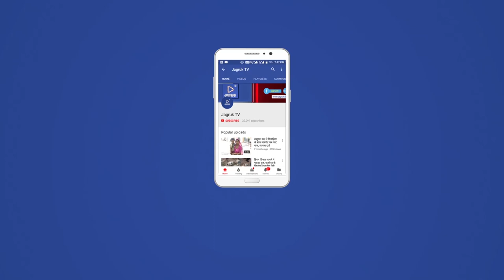JAGRUK TV : जोधपुर : भाजपा का आरोप- कांग्रेस ने की संकल्प पत्र की नकल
भाजपा का आरोप- कांग्रेस ने की संकल्प पत्र की नकल
शेखावत ने कहा- नकल में नहीं लगाई अक्ल
जोधपुर। कांगे्रस द्वारा जारी किए गए जन घोषणा पत्र को भाजपा ने अपने संकल्प पत्र की नकल बताया है। केंद्रीय कृषि व किसान कल्याण राज्य मंत्री और राजस्थान विधानसभा चुनाव संचालन समिति के संयोजक गजेन्द्रसिंह शेखावत ने कहा कि कांग्रेस ने चुनावी घोषणा पत्र बनाने के दौरान भाजपा के संकल्प पत्र की नकल की लेकिन उसमें अक्ल नहीं लगाई जिसके चलते उन्होने भाजपा के जनहितकारी मुद्दों को अपने घोषणा पत्र में जारी किया। कांग्रेस के घोषणा पत्र के मुख्य बिंदुओं को यदि देखें, तो उनमें से अधिकांश विषय ऐसे हैं, जिन पर या तो पहले ही राज्य व देश की सरकार काम कर चुकी है या वे काम प्रक्रियाधीन हैं, लगभग पूरे हो चुके हैं।